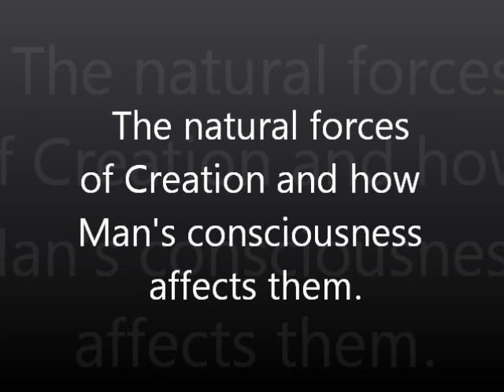The natural forces of Creation and how man's consciousness affects them: From the Zohar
Hurricane Sandy hit the coast of America this week. The Zohar discusses Man's relationship with nature and the forces of Creation, and we learn how the consciousness of the human being is a prime factor in influencing the behavior of natural forces.

Keep safe. we're thinking of you.